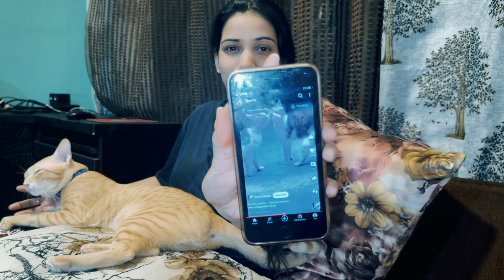1st time MOMOS kese banaya 🤭momos recipe☺️ Mango ko chahiye attention 😽￼